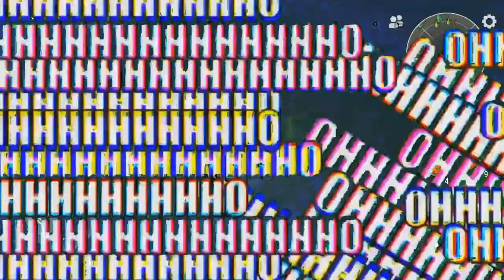COME FARMARE SENZA BENDE E KIT MEDICI NELLE ZONE PERICOLOSE SU LAST DAY ON EARTH